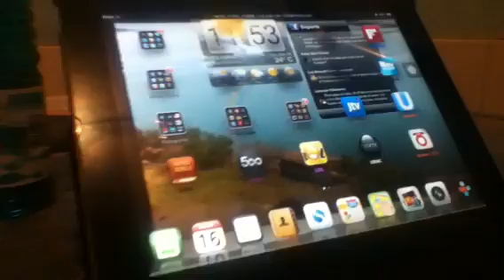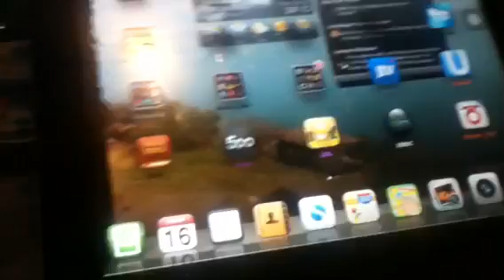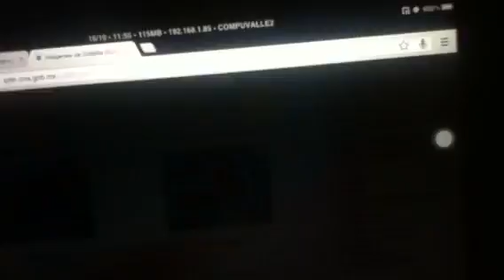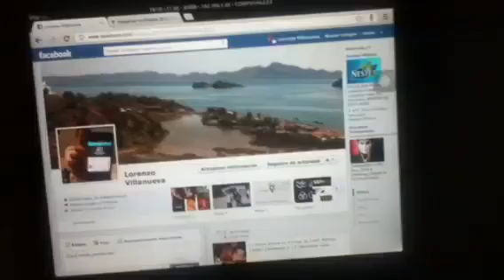Huracán Paul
En ciudad constitución Méx.